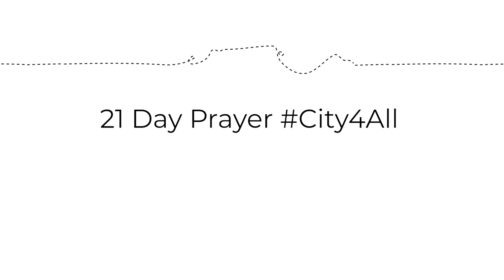21 Day Prayer City4All - Coming Soon